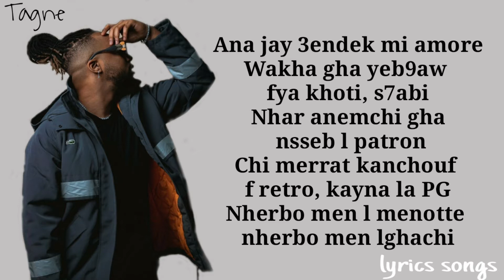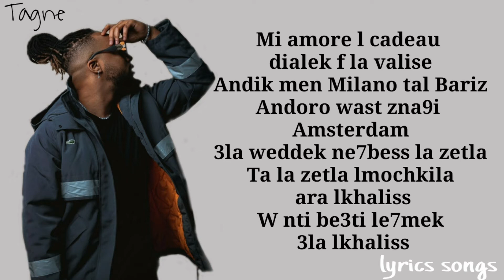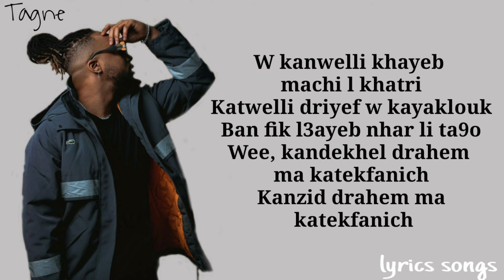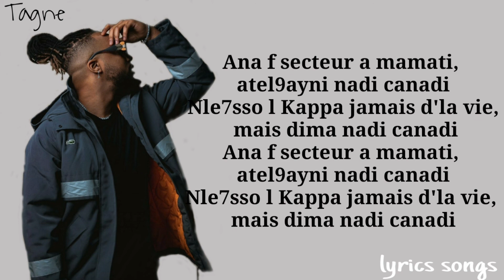Tagne-Nadi canadi- {lyrics 🎵}